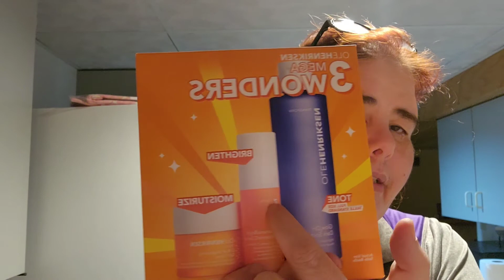Ipsy Plus for September 2022 and Something from FabFitFun